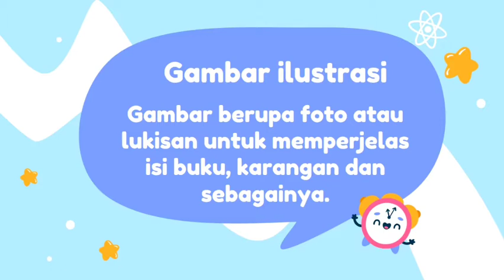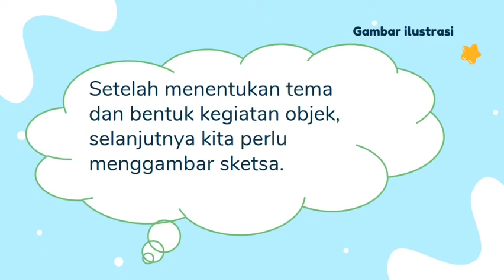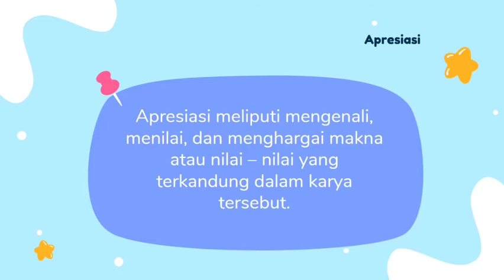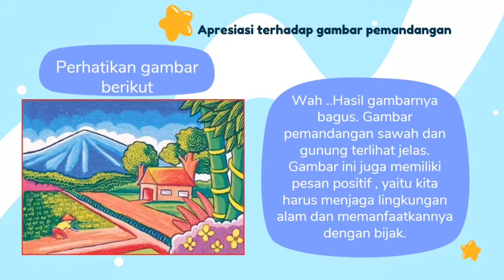Sbdp kelas 4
Seni budaya dan prakarya kelas 4
Tema 4 sub 2